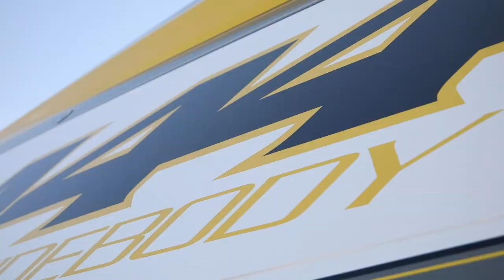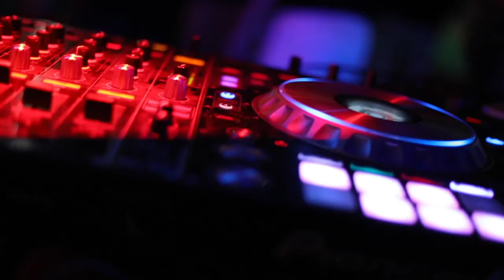Super Cat Fest West 2021 featuring LIT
LOTO's own Super Cat Fest goes out west to Lake Havasu for the inaugural Super Cat Fest West event, which was a casual week of boating, camaraderie and rockin' the river with multi-platinum recording artist LIT.